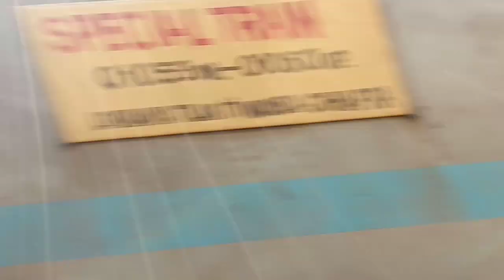Chhapra LTT (Godan Express) Overtakes लिच्छवी एक्स्प्रेस | लिच्छवी बिना स्टॉपेज, रुकी सुन्य जंगल में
स्वागत है आपका अपना प्यारा सा चैनल DEVELOP INDIA THEME पर ।
इस चैनल पर रेलवे से जुड़ी किसी भी तरह की जानकारियां, ग्राउंड रिपोर्टिंग, रेलवे यात्रा अथवा किसी भी तरह के विकास से जुड़ी जानकारी आप तक पहुँचाया जाता है।

लेकिन आपसे आदरणीय विनती है कि कृपया करके आप भी इस YouTube चैनल का सदस्य बनकर अपना योगदान दे तो काफी खुशी होगी।
धन्यवाद!